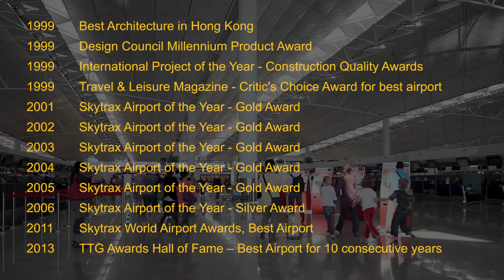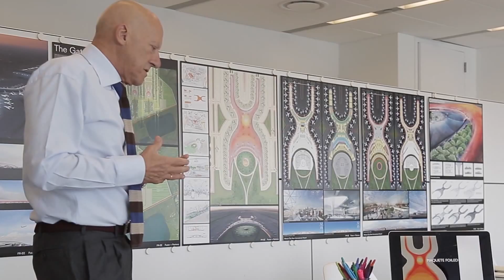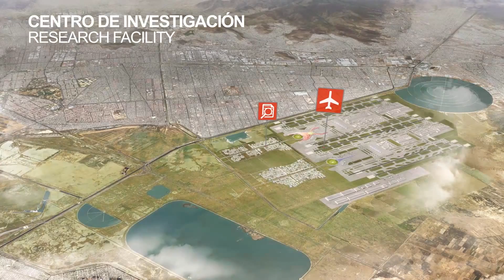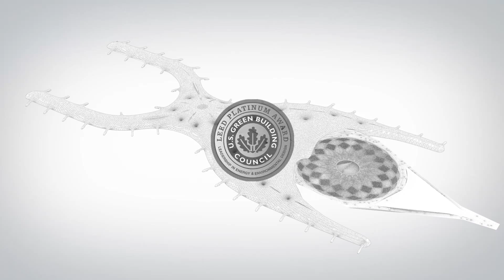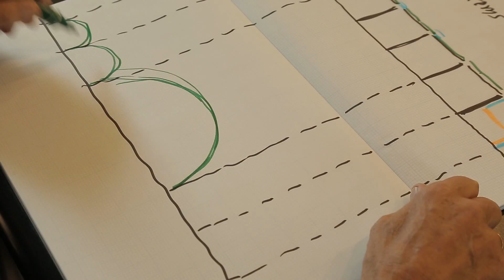New International Airport for Mexico City by Foster + Partners and FR-EE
Foster + Partners and FR-EE were announced as the winners of the competition for the design of Mexico City‘s new international airport. The new Mexico City airport will cover nearly 11,400 acres of former lakebed about six miles from the present, over-crowded facility. This new airport will have six runways and will run from a single terminal.